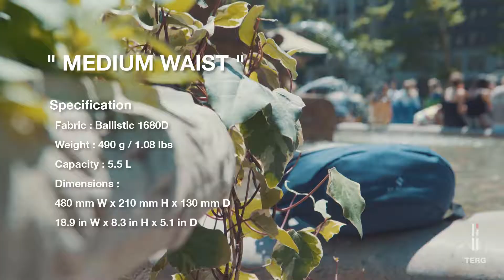TERG VIDEO IN NY